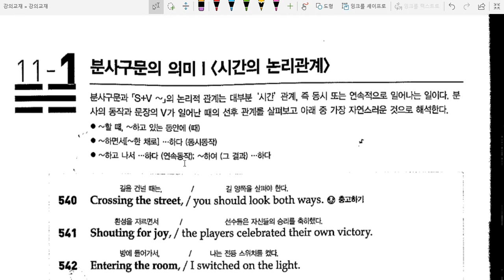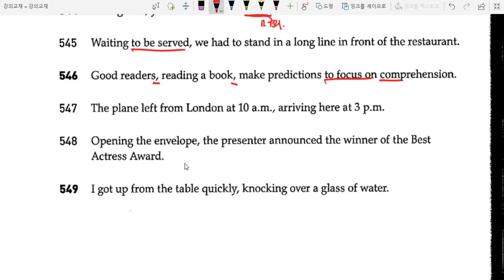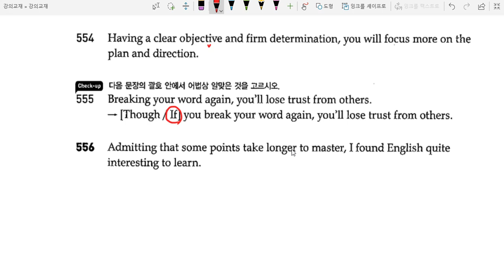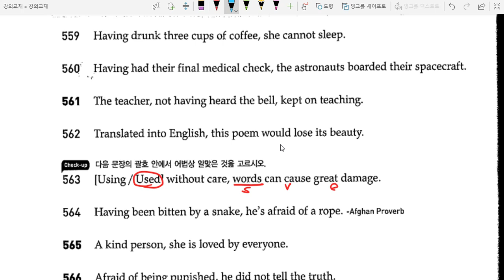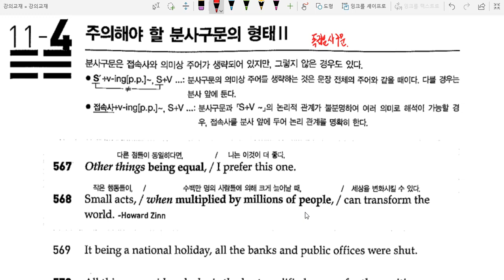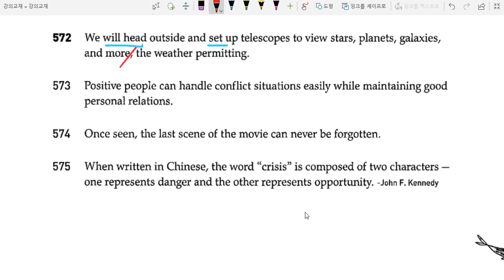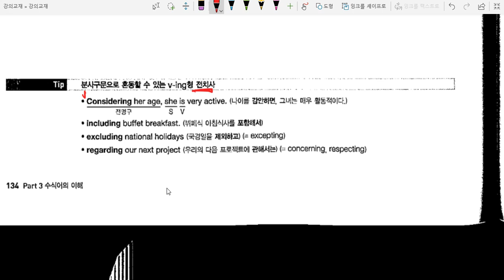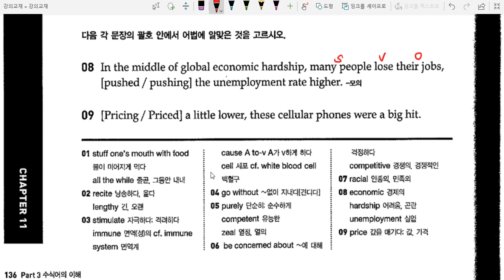천일문기본 Ch 11 분사구문